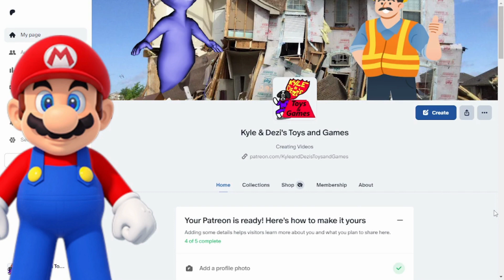THIS MARIO MOVIE IS WERID! (Super Mario Bros: Great Mission to Rescue Princess Peach 1986 Review)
The very first video game movie!